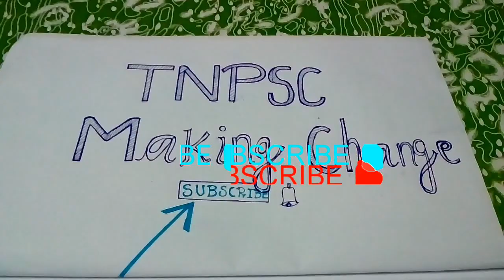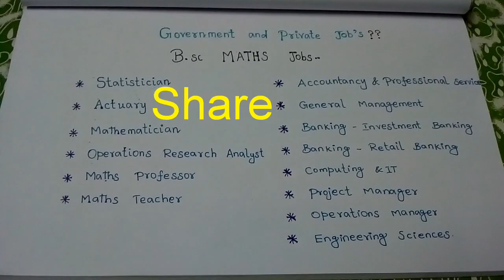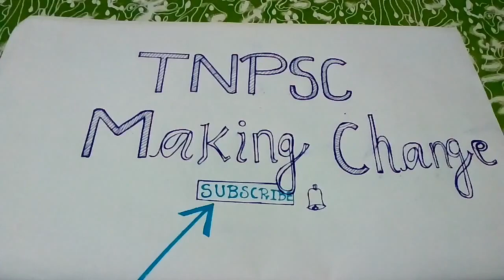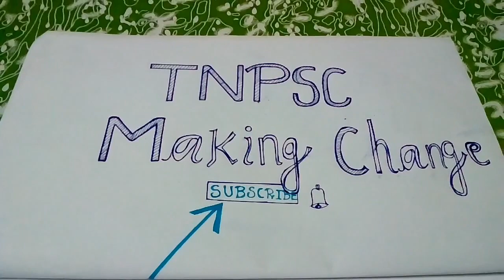TOP 10 BSc Maths Government jobs?😱| Private jobs?🤔| Higher studies | Super details| Tamil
B.Sc maths government jobs details in tamil ,. B.Sc maths private jobs details in Tamil, B.Sc maths higher studies in Tamil ,